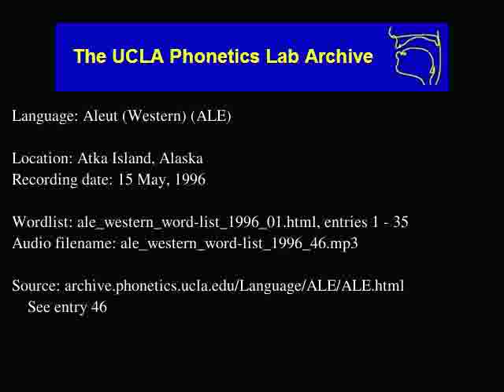Aleut audio: ale_western_word-list_1996_46